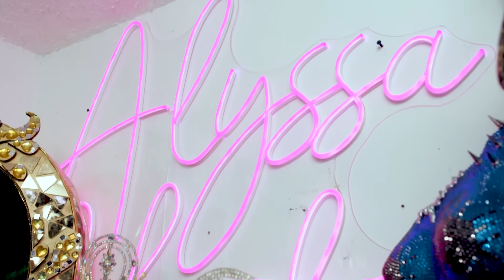Alyssa Hunter 🏹 Ready To Be Slayed! | S7 E3 | Out of the Closet 👗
Journey with us to Puerto Rico as Season 14’s Alyssa Hunter opens her amazing closet. Hear the stories behind the epic looks that hit the runway, as well as the ones never worn. Go OUT OF THE CLOSET with Alyssa Hunter, now!

Go watch on MTV and Paramount+ in US and Latin America

Listen to Squirrel Friends: The Official RuPaul's Drag Race Podcast hosted by Alec Mappa and Loni Love. Available wherever you get your podcasts